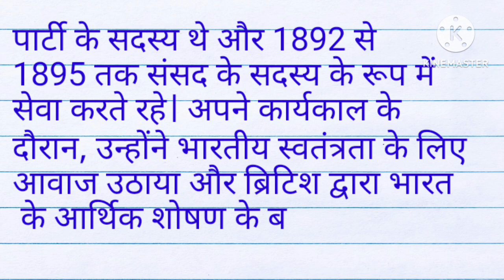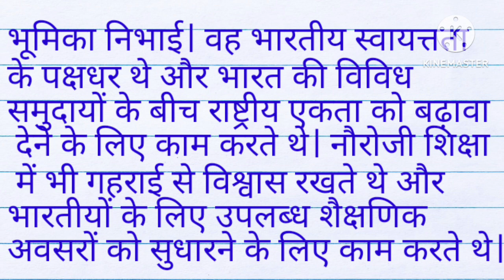dadabhai naoroji essay in hindi| dadabhai naoroji par nibandh| दादाभाई नौरोजी का जीवन परिचय